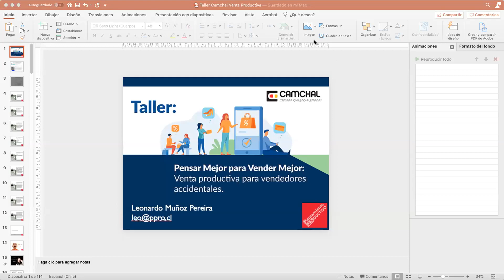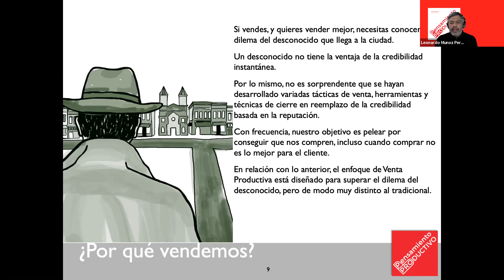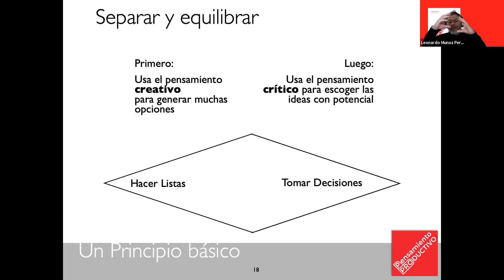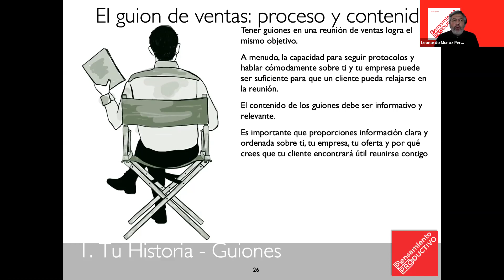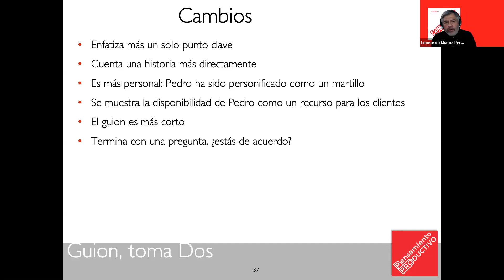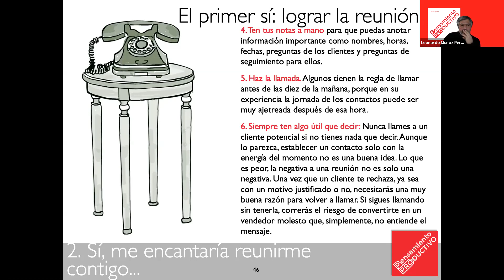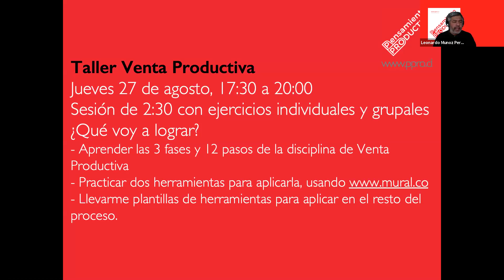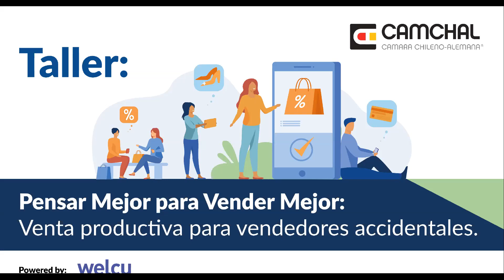Taller "Pensar Mejor para Vender Mejor: Venta productiva para vendedores accidentales"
Descripción: En este taller presentaremos la metodología Venta Productiva, para ayudar a cualquiera que no siendo vendedor necesite vender o vender mejor, o sea casi cualquier persona, ya que sea a regañadientes, accidental o deliberadamente, todos vendemos.

El proceso de venta productiva es una manera práctica y estructurada que enseña a vender de forma efectiva y ética.

Facilitador:
Leonardo Muñoz, Director - Pensamiento Productivo (socios CAMCHAL), Consulting Partner de ThinkX Intellectual Capital Inc. Es Profesor del Magíster en Innovación de la Universidad Católica, del Diplomado en Creatividad e Innovación y del MBA de la misma universidad; miembro activo de Inclusive Innovation y de la Creative Education Foundation; facilitador certificado y formador de facilitadores en la metodología Productive Thinking y de Managing Innovation por la Universidad de Brighton; tiene diplomas de innovación y negocios de la Universidad de Notre Dame, del Creative Problem Solving Institute y de la Anderson School of Management de la UCLA y un MBA del Institute for Executive Development. Es Coautor del libro Pensar Mejor en Épocas de Cambio (2019). Es Arquitecto de la Pontificia Universidad Católica de Chile.